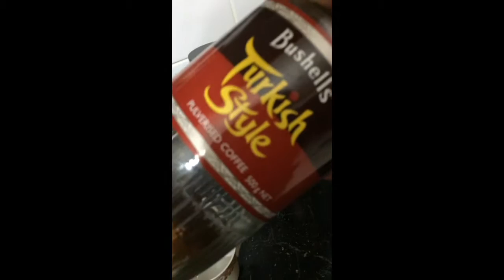How to make a Turkish Coffee!! Quick!! [part 2]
Turkish Coffee!!